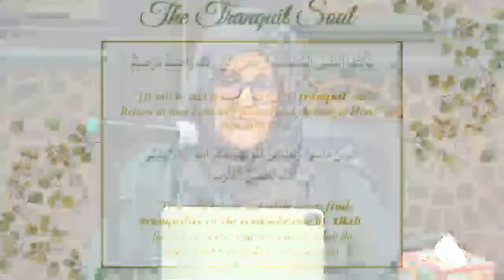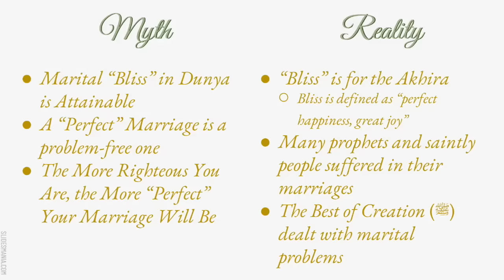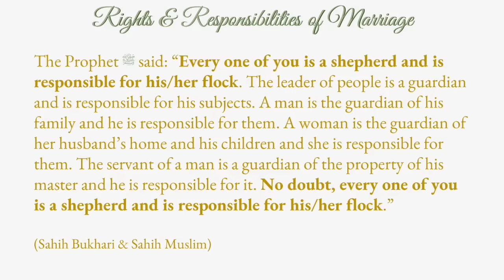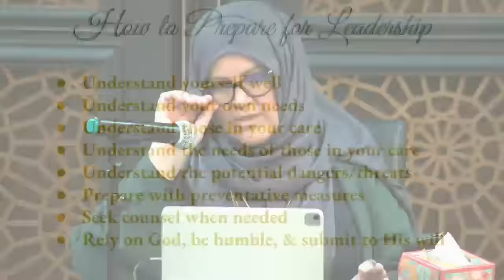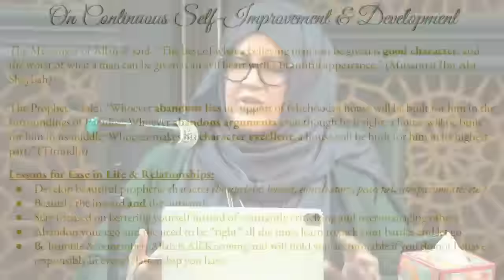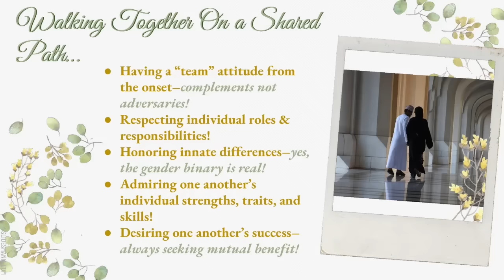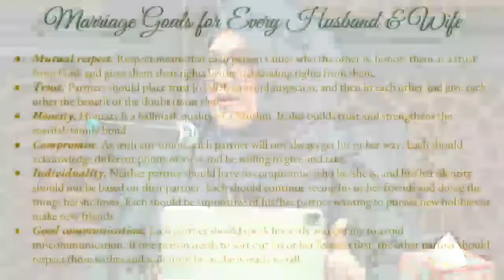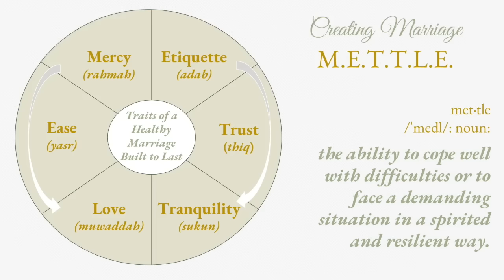The Mindful Home: Taking Care of the Crisis Within Ourselves | Ustadha Hosai Mojaddidi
This seminar was delivered at the Muslim Community Center - East Bay (MCC East Bay) in Pleasanton, California on December 9, 2023.

Ustadha Hosai is the co-founder of MH4M which was established in 2010. For nearly 20 years, she has been actively involved in the Bay Area and Southern California Muslim community, working and volunteering for many notable organizations.

Ustadha Hosai Mojaddidi was born in Afghanistan and moved to the United States with her family at age two. She credits her Islamic journey to the year 1996 when she began attending Islamic classes in Hayward, California. These classes were taught by her teacher and mentor since then; Shaykh Hamza Yusuf.

One of her main areas of focus is to help create a strong sisterhood for the women in the community by leading halaqas (spiritual study circles) and support groups whilst offering individual spiritual counseling and mentoring. She noted that many of the spiritual problems encountered were actually reflective of the deep and complicated mental health issues of the community and would be better served by focusing on mental health. Thus, along with her cousin Dr. Nafisa Sekandari, they co-founded a website called Mental Health 4 Muslims

Ustadha Hosai is also a freelance writer and editor and lectures on various Islamic/spiritual topics.

Ustadha Hosai Mojaddidi is an educator, public speaker, author/writer, spiritual counselor, and mental health advocate with over 25 years experience serving the Muslim community. She is the co-founder of MH4M a site dedicated to providing clinically supported & Islamically sound information on common mental health issues.

She began her Islamic studies at the renowned Zaytuna Institute (now Zaytuna College) in the San Francisco Bay Area where she was blessed to study a variety of topics including Qur'anic memorization and recitation, fiqh, seerah, aqeeda, tazkiyyah an-nafs, and other sacred sciences directly with Shaykh Hamza Yusuf, Shaykh Muhammad al-Yaqoubi, Imam Zaid Shakir, Qari Amar Bellaha, and other visiting scholars.

She currently offers year round classes on spiritual development and self development for adults and youth through different local and national organizations on topics such as parenting, marriage/family, women's issues, youth issues, spirituality, seerah, tazkiyyah an nafs, social-emotional learning, social media literacy, mental health advocacy, etc. She is also a published author, writer, and active content creator on social media. She is a wife and mother of two and resides in California, USA.